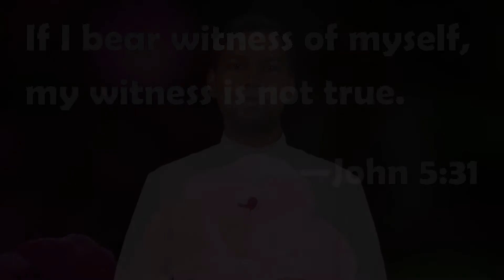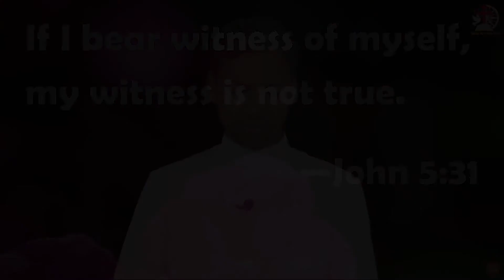ଯୀଶୁଙ୍କର ସାକ୍ଷ୍ୟଦାନ || Witnesses to Jesus || Beautiful speech by Rev. Fr. Joseph Soren CM || NJ Vani